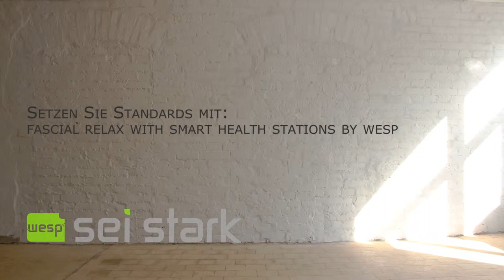smart health station: Faszientraining über health tablets für die Betriebliche Gesundheitsförderung.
Mit der smart health station kann Betriebliche Gesundheitsförderung einfach im Unternehmen integriert werden. das Konzept sorgt für Standards, individuelle Maßnahmen und Nachhaltigkeit.